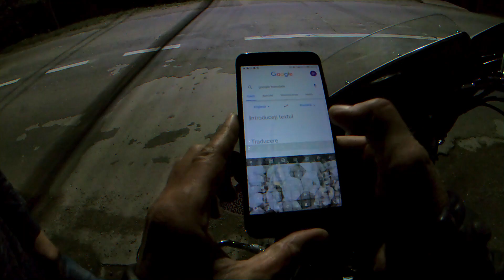Eurotour 2019. Romania, Ukraine. Carpathians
days 13-15, way home